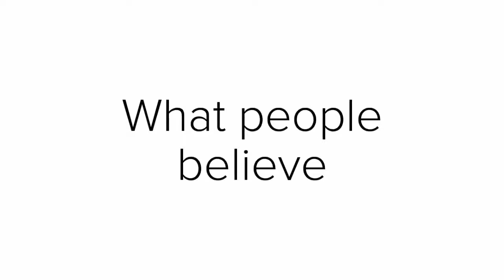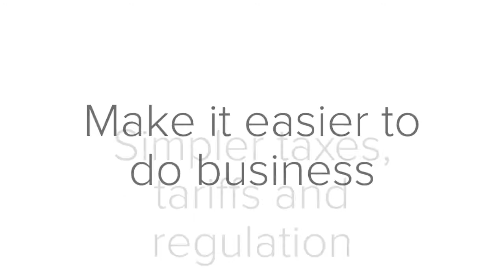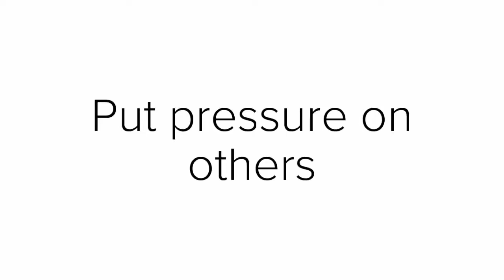The Libertarian Party - Why Tariffs are Bad!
LP.org/Join